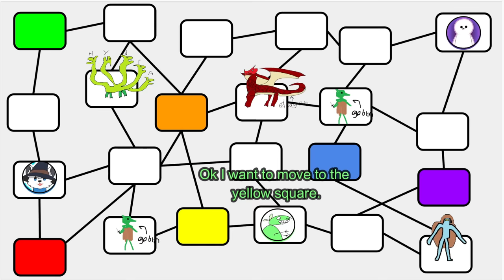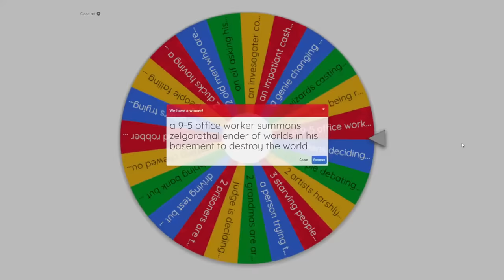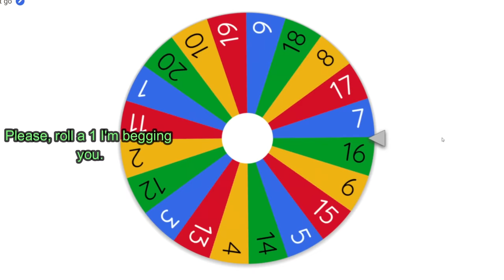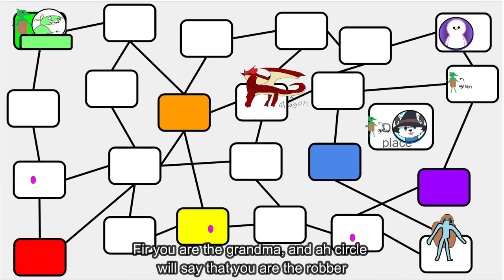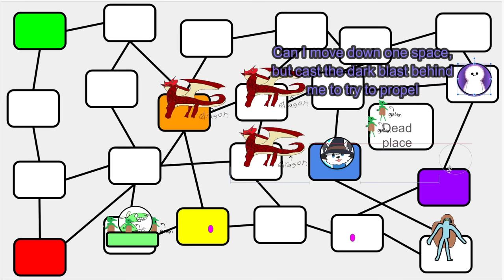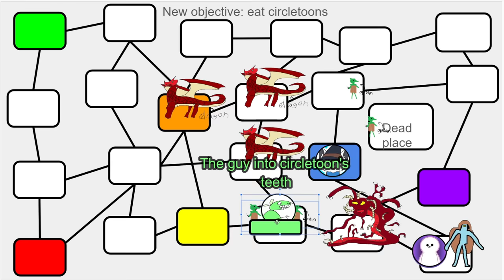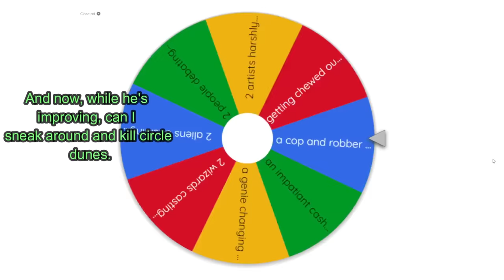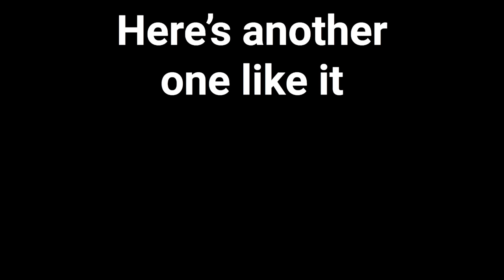I Made A Game, But I improvised The Rules